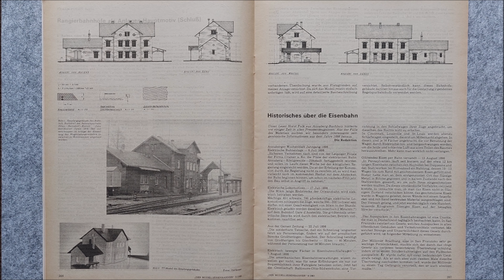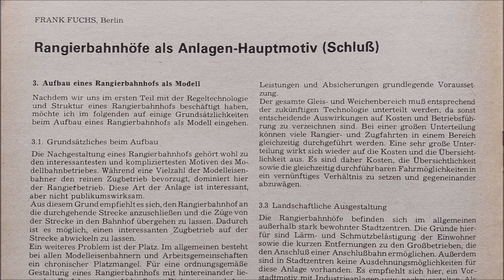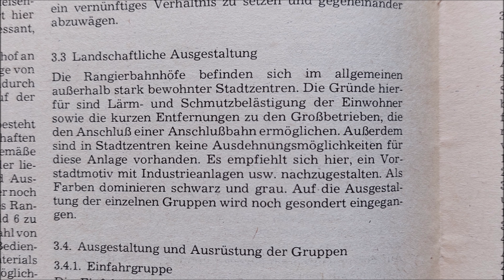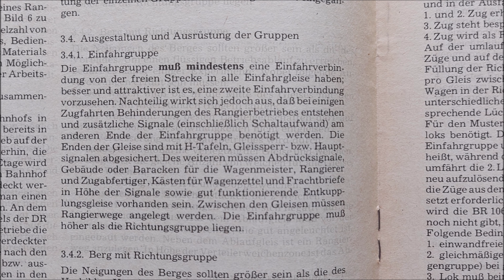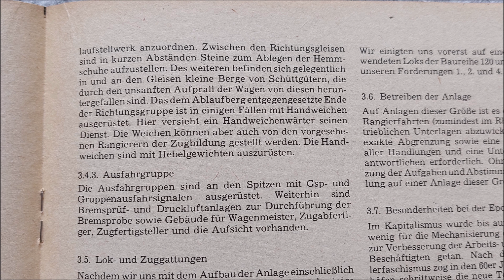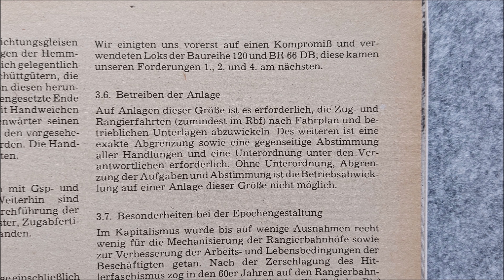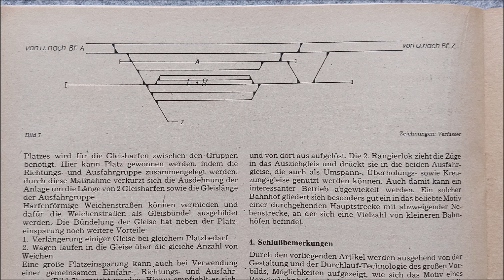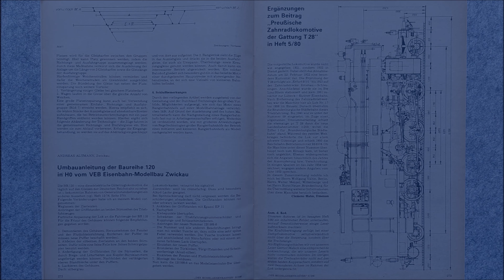Der Rangierbahnhof im Modell - Der Modelleisenbahner 9/80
"Der Modelleisenbahner" war die Fachzeitschrift für den Modelleisenbahnbau und alle Freunde der Eisenbahn, herausgegeben vom Transpress Verlag in der DDR. Diese Zeitschriftenreihe war so abwechslungsreich, einfach fantastisch. In dieser Serie stelle ich sie Euch nach und nach vor.
In der letzten Ausgabe habe ich einen wirklich tollen Artikel vorgestellt, der den Betrieb auf Rangierbahnhöfen beschreibt - ein tolles Vorbild für eine getreue Nachbildung im Modell ... das wird in diesem Heft beschrieben.

Copyright: Deutscher Modelleisenbahn-Verband der DDR